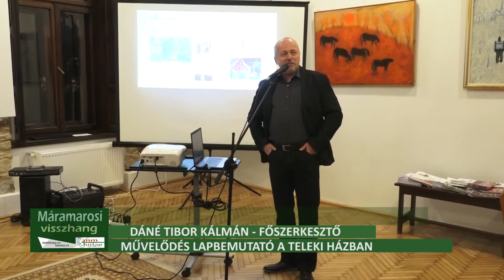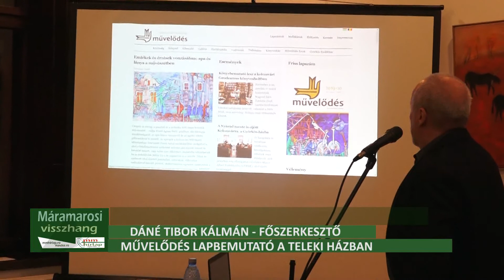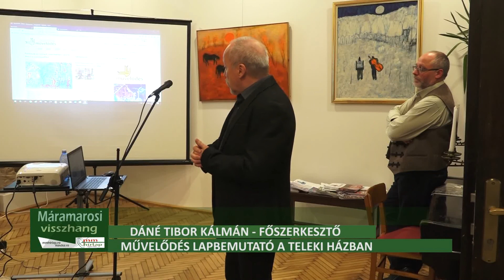Művelődés lapbemutató a Nagybányai Teleki Magyar Házban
A Nagybányai Teleki Magyar Házban bemutatásra került a Művelődés folyóirat bemutatása 20190, december 12-én, Györkös Mányi Albert kiállításmegnyitóval egybekötve. A Művelődés napilapot bemutatta Dáné Tibor Kálmán, a lap főszerkesztője, közreműködött Lengyel Marius és Gregorian Smaranda.